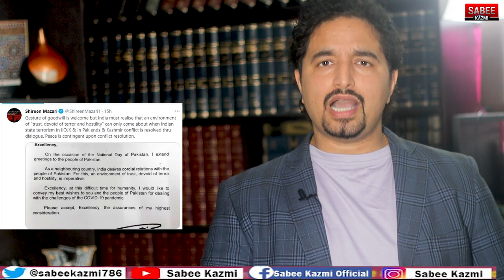Who Prepared the Secret Road Map or Peace deal between India and Pakistan?